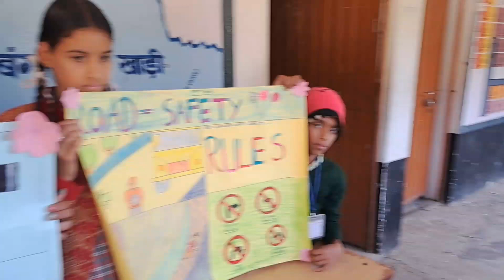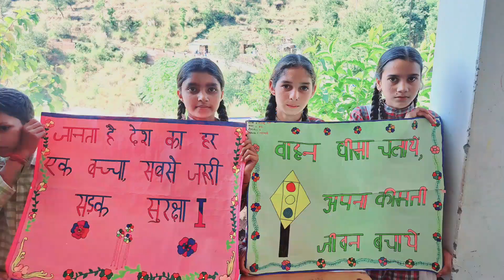Road Safety competition || Painting || Slogan|| Model In GSSS Ratwari || Junior Group